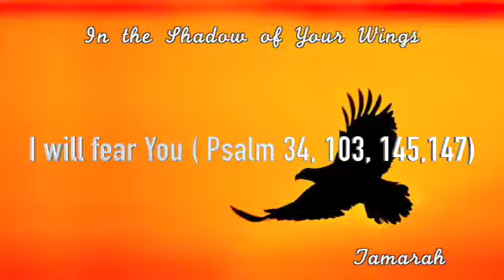13 I will fear You ( Psalm 34, 103, 145,147)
This video is about 13 I will fear You ( Psalm 34, 103, 145,147)